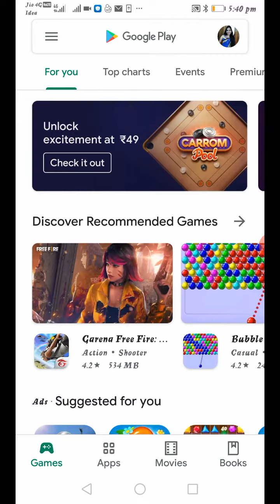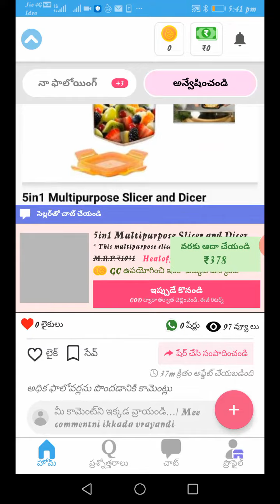Meeru pregnant ayite# ventane ee app //inistall chesukondi//🤰🤰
Meeru pregnant ayite# ventane ee app //inistall chesukondi//🤰🤰 app link..